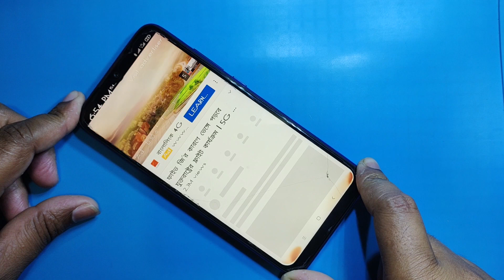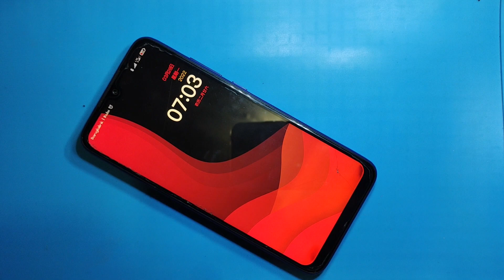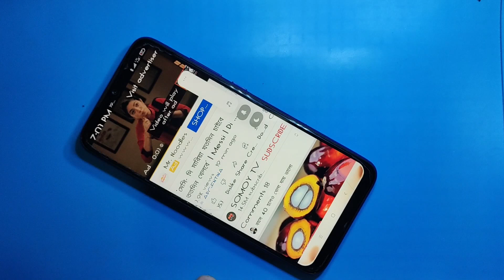Redmi Note 7 Auto Restart Fix 2022 | Auto Power Off Fix When Calling & Loudspeaker On Redmi Note 7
Redmi Note 7 Auto Restart 2022 | Auto Power Off Fix When Calling & Loudspeaker On Redmi Note 7

Xiaomi note 7 pro auto reboot solved,
Redmi phone automatically switch off problem,
Mi note 7 pro restart problem solution,
How to redmi note 7 pro restart problem solution,